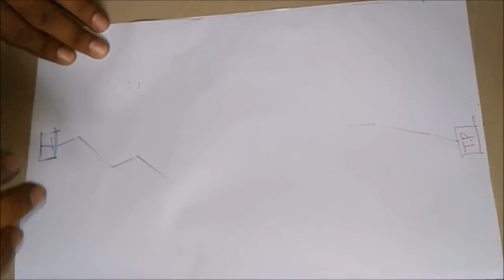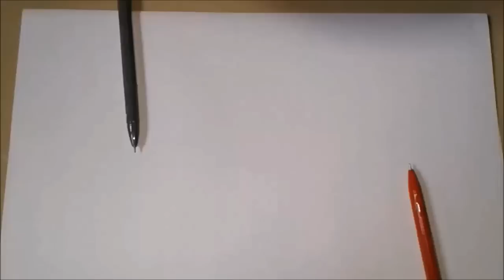TOP 3 Paper Pen Games | Fun Games To Play On Paper | Pen & Paper Indoor Games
This video contains fun games to play on paper which are easy to play and understand (instructions are also given inside the video).Take a piece of paper and a pen or pencil . Now you are all set to play the games ("Indoor games for Kids").

The games inside the video are Dot & Line, Zig-Zag and Tic-Tac-Toe.
Must watch the video to enjoy the challenging games and understand all the rules.
gamesforkids but all can play this games.
kids gonna love this ones.